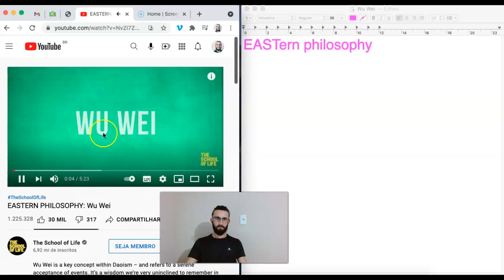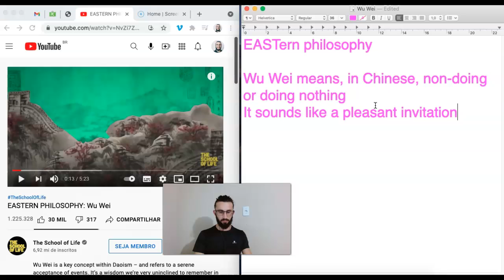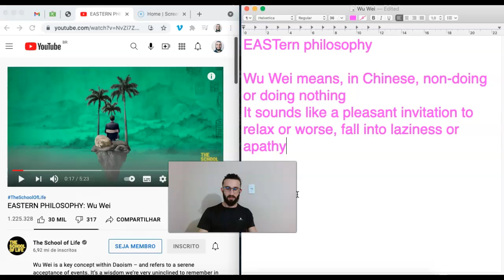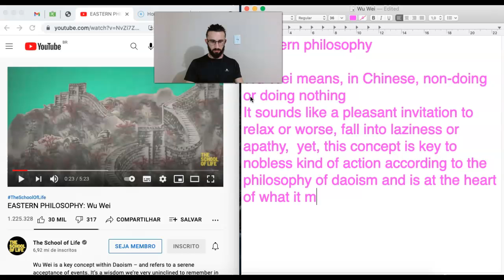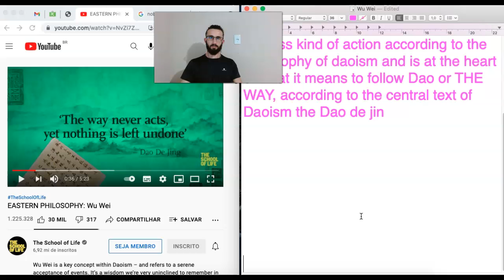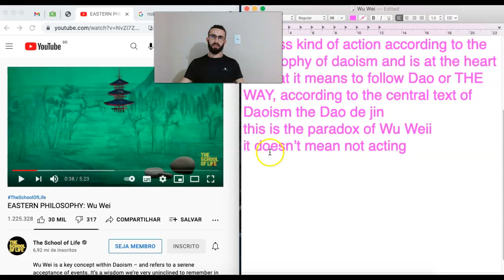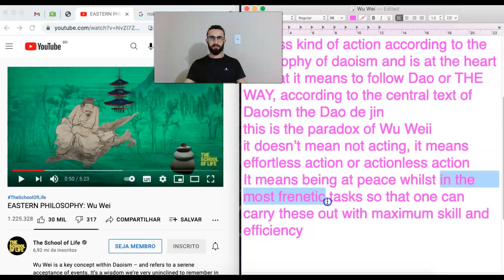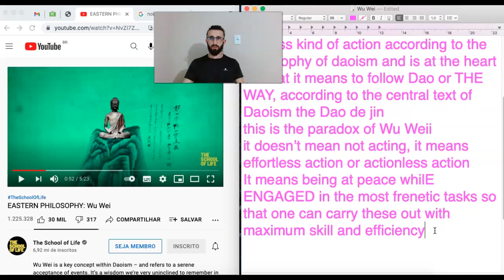Learn English transcribing - EASTERN PHILOSOPHY: Wu Wei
EASTern philosophy

Wu Wei means, in Chinese, non-doing or doing nothing
It sounds like a pleasant invitation to relax or worse, fall into laziness or apathy,  yet, this concept is key to THE nobless kind of action according to the philosophy of daoism and is at the heart of what it means to follow Dao or THE WAY, according to the central text of Daoism the Dao de jin
this is the paradox of Wu Weii
it doesn’t mean not acting, it means effortless action or actionless action
It means being at peace whilE ENGAGED in the most frenetic tasks so that one can carry these out with maximum skill and efficiency